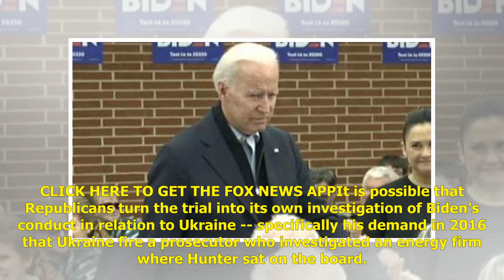Biden clarifies remark that he will not comply with Senate subpoena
Former Vice President Joe Biden on Saturday sought to “clarify” his prior remarks that he will not comply with a potential subpoena to testify in the Senate impeachment trial against President Trump. The 2020 presidential hopeful on Friday had told t...